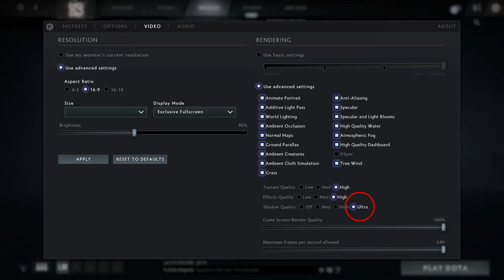🎮 NVIDIA GeForce GTX 1050 [Laptop] - Dota 2 gameplay benchmarks (1080p)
💻 Test Configuration:
• 8 GB RAM
• External Monitor

✅ LaptopMedia.com